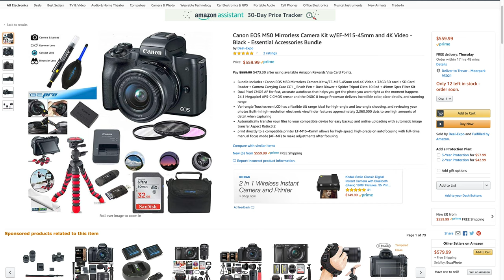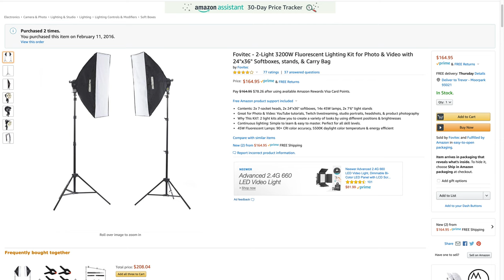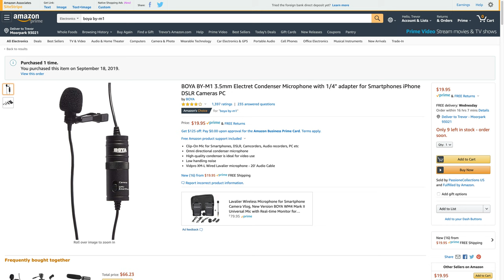YouTube Marketing For Realtors - Basic Camera Equipment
It may sound cliché, but the best youtube equipment for beginners is the equipment you already have!  Because that's the YouTube equipment for beginners that you are probably most comfortable with and the camera you are most likely to use. The best equipment to make youtube videos isn't the top of the line mirrorless camera.  That probably way overkill for YouTube Marketing for Realtors.  All you need is a beginner video camera for YouTube Marketing because the content is way more important than the camera equipment.

What's the best video camera for beginner real estate agents on YouTube? Probably your phone!  It's a really good camera for youtube beginners abd and probably the best camera for starting youtube!  What's the best equipment for YouTube videos besides the camera?  We also need to talk about lighting, tripods and mics.  The best lighting equipment for youtube videos when just getting started is actually a window!  But I have some lighting suggestions beyond your window. You probably already have the basic camera equipment you need for YouTube Marketing, including the best camera for Realtors.  You just didn't know it until you watched this video for real estate agents!

Video Equipment Mentioned
Canon M50
LED Lights
LED Soft Boxes
Lapel Mic
$10 Smartphone Tripod
GoPro Hero 8
Panasonic GH5